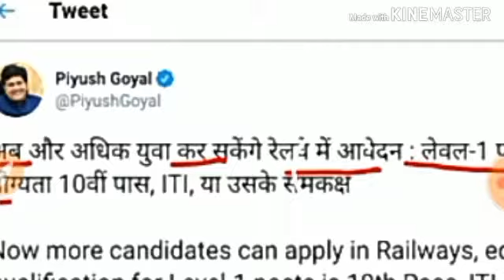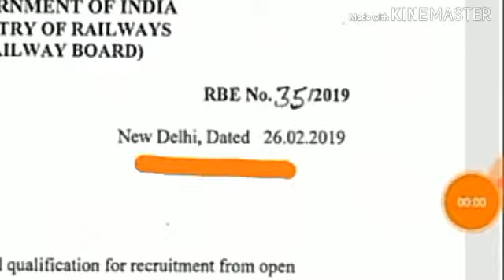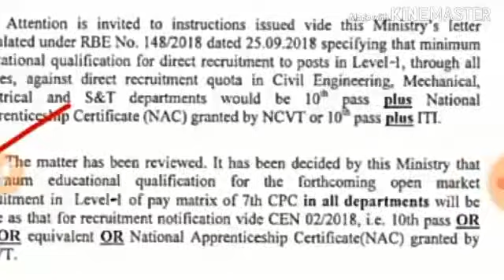রেলওয়ে Group d 2019# সবথেকে বড় খুশির খবর।